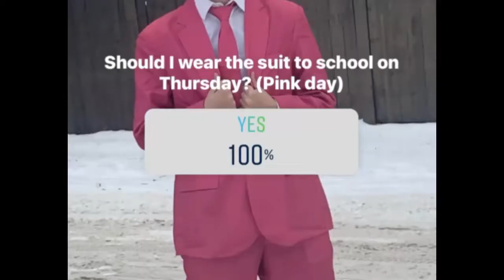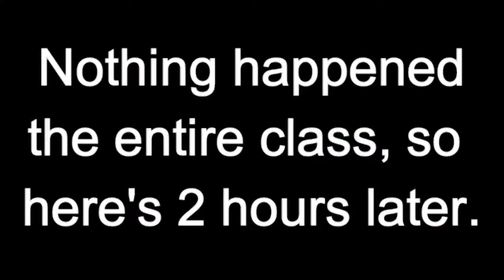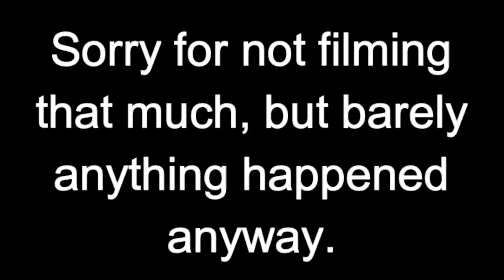WEARING THE PINK SUIT TO SCHOOL!! (Gone Wrong)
Everything in the thumbnail definitely happened